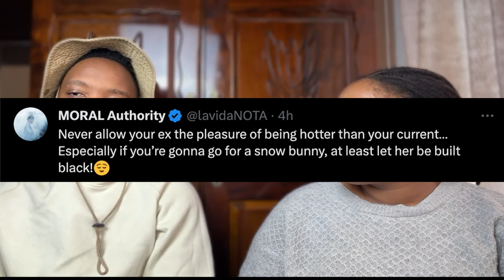Black Coffee's New Love Interest SHOCKS South Africa And Gets Compared To Enhle Mbali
Should people be comparing Black Coffee's New Girl To His Ex Wife?